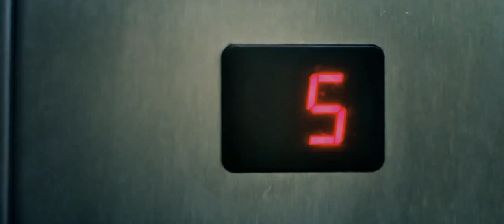Nelly Ciobanu - Ola Hello !!! Official Video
Nelly Ciobanu
interpret: Nelly Ciobanu